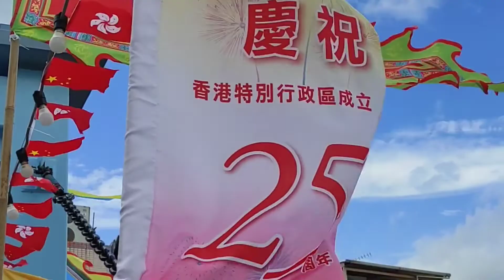Tung o Ancient Trail // SHA LO WAN